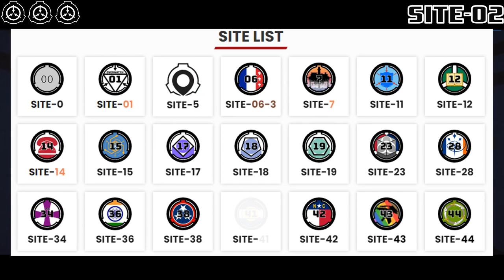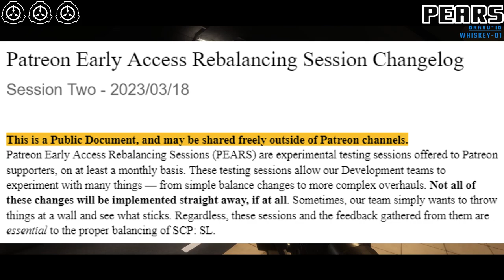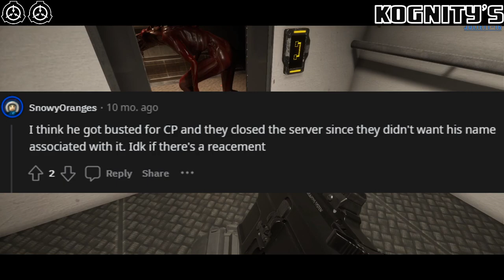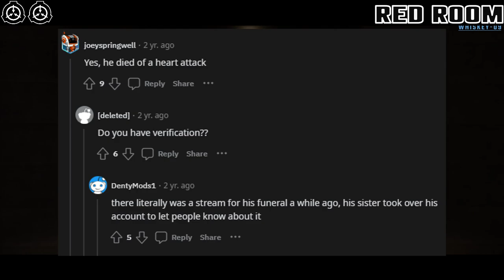The DEFINITIVE Secret Laboratory Iceberg Explained (SCP SL)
This video took forever to make, but it was really fun to research and make. :)

Shout out to the people who made this possible!
@SwiftKraft - Server hosting
@khaoskorps - ARG Interview
@hoodyman_ - Research help
Video credits:

Timestamps:
0:00 - Intro
0:28 - Level 1
3:00 - Level 2
11:25 - Level 3
18:20 - ARG Interview
20:41 - Level 4
27:53 - Level 5
31:35 - Outro